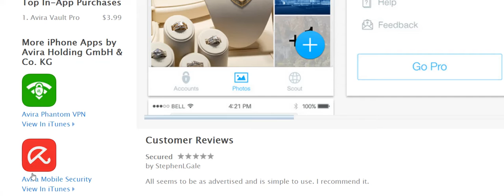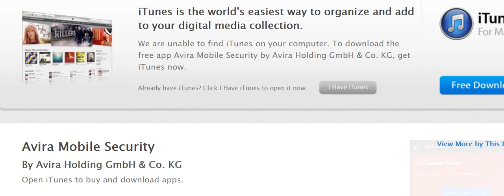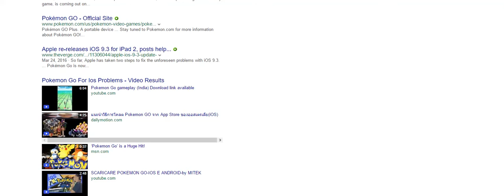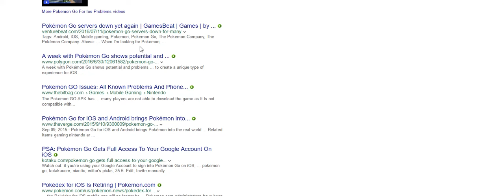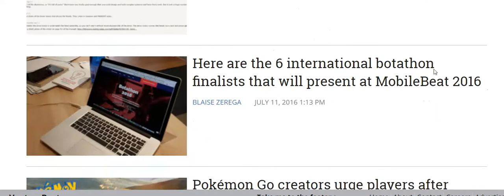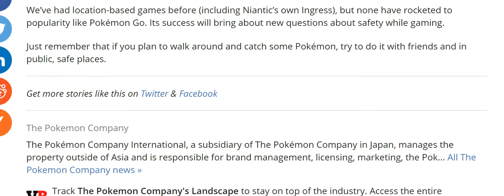pokemon go problems for ios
this is going to be in the manner as my android pokemon go video last night. But this version is going to be different.
i hyperlinked a avira free antivirus for iphone. so if my subscribers have iphone and is having trouble with the pokemon go app. it seems the app has a malware backdoor installed in the ios version also.